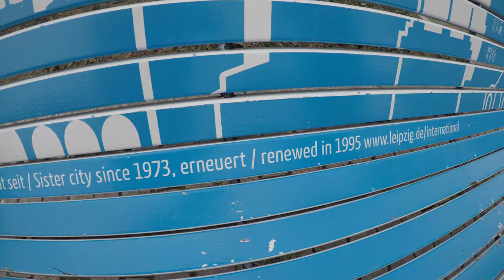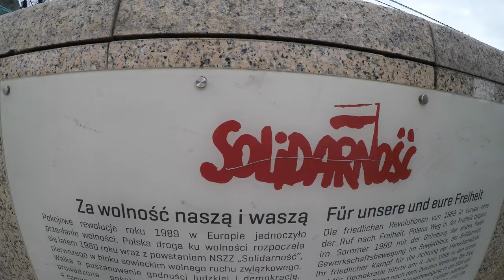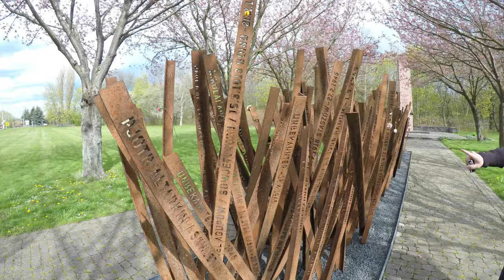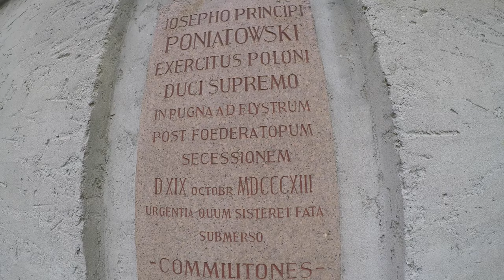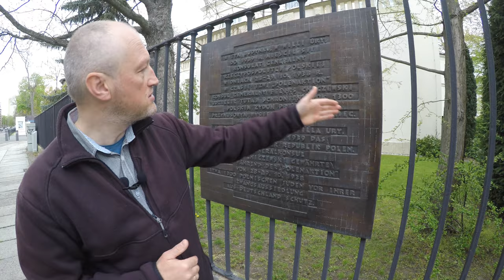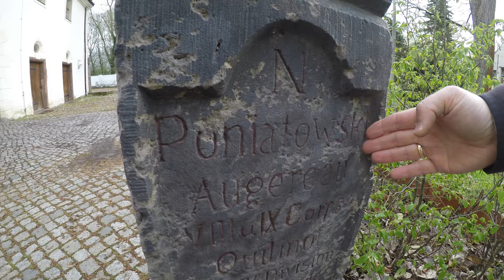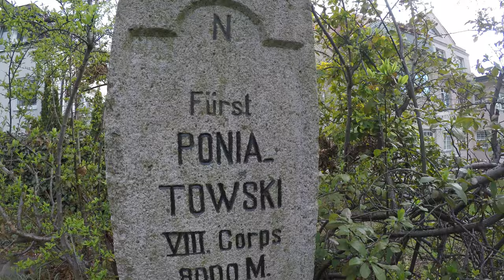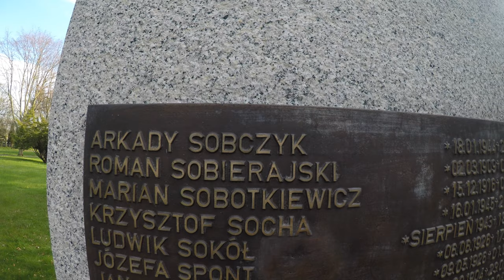Polskie akcenty Historyczne w Lipsku # Polnische historische Spuren in Leipzig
Zapraszam na kolejny odcinek w którym razem z moim gościem Rafałem Ryszką będziemy szukać Polskich śladów Histrycznych w Lipsku